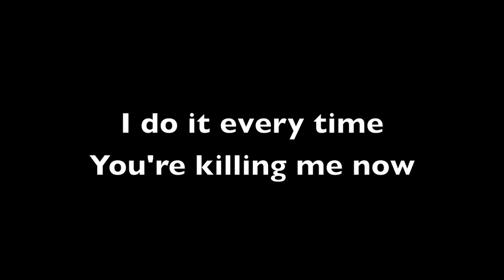=Epicduel= Failed Surgical Strike Record